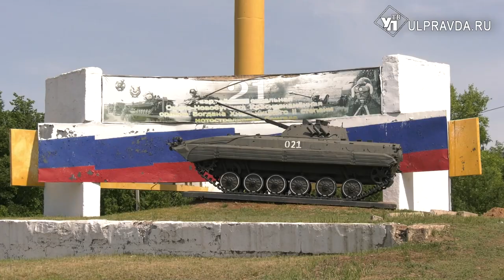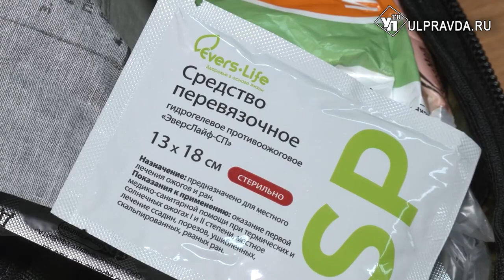Настроение боевое. Как батальон «Ульяновск» готовится к СВО на полигоне Тоцкое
Грохот залпов слышен в десятках километров от села Тоцкое – тысячи вчерашних менеджеров и водителей, рабочих и служащих здесь учатся быть солдатами. Готовятся отправиться туда, где идет бой за Россию. И среди них – наши ребята, ульяновцы.